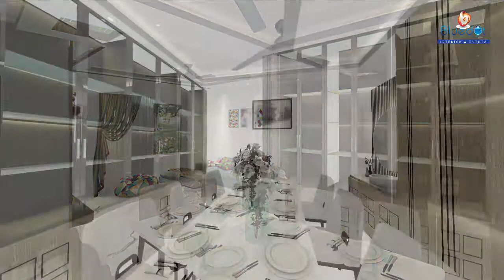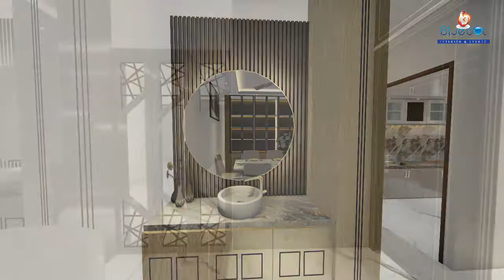locataion : kalamiea bazer,chittagong